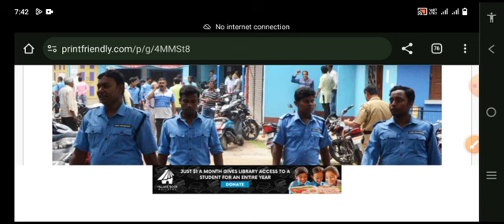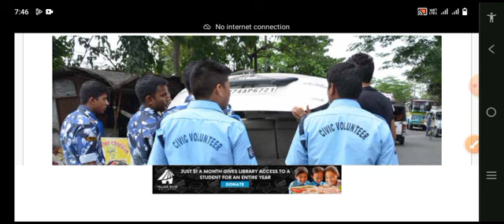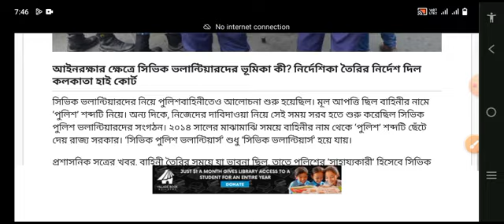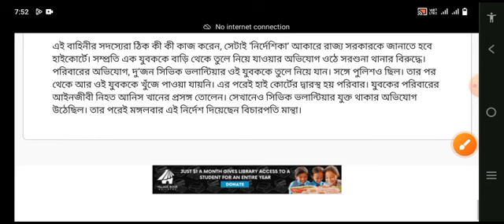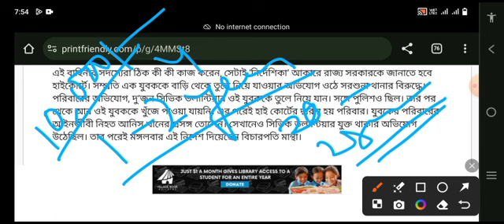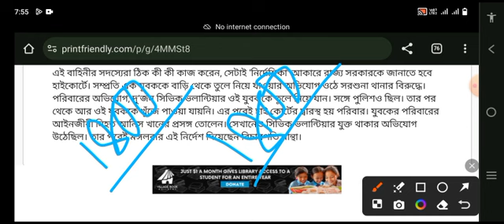West Bengal Civic volunteer | Civic Volunteer News Today 2024 সিভিক ভলেন্টিয়ার আপডেট